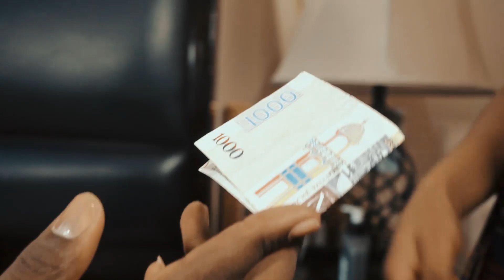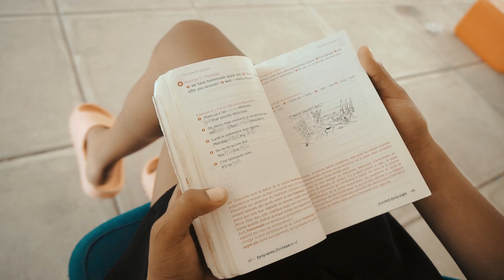VISITE SUPRENANTE. WILMIX PROD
Siw te konn sak kache nan video sa anverite zanmim ou patap rate yon segond ladanl. Antouka m'ap kite nou gade sak pral fet la paskel pati.